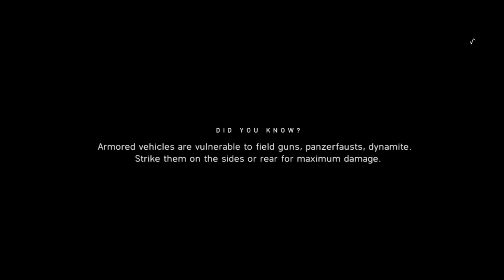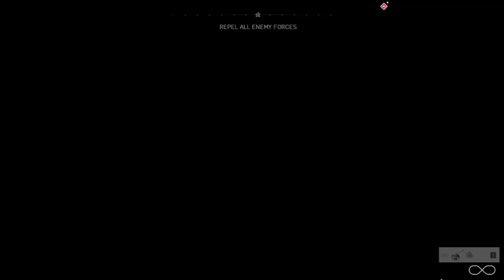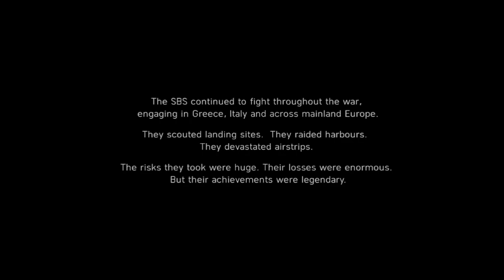BATTLEFIELD V | Under No Flag - ( no commentary ) Part 3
Yoooo Hello.
And in this video I divided it into several parts, so that the duration doesn't get too long. If I play badly, please understand and forgive me, because I just play for fun.